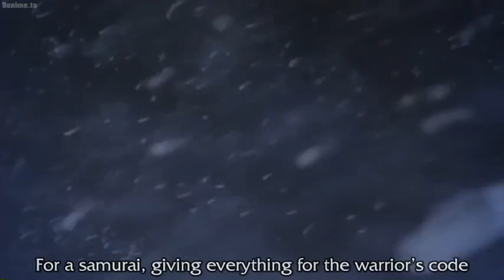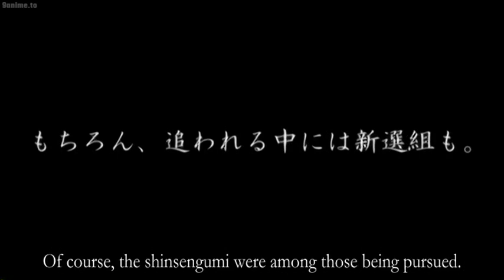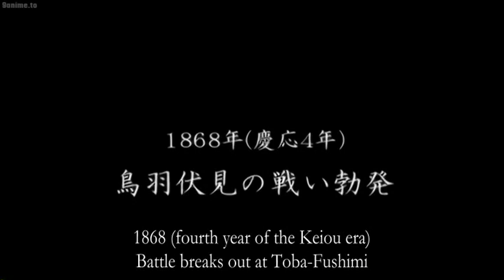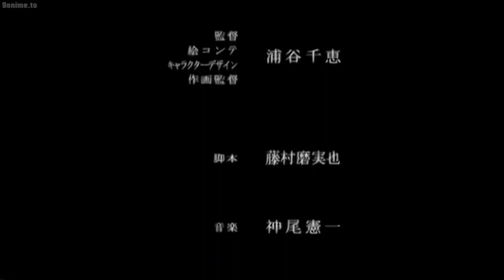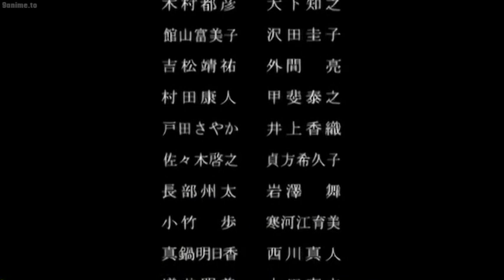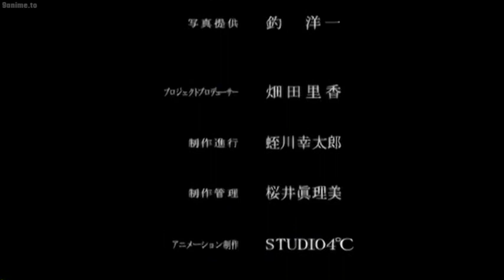Hijikata Toshizou: Shiro no Kiseki English sub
A biographical anime about the life and ideals of Hijikata Toshizou, Vice Commander of the Shinsengumi, fighting to uphold the Shogunate during the Meiji revolution

was a weird anime I found on 9anime and thought that might as well upload to YouTube